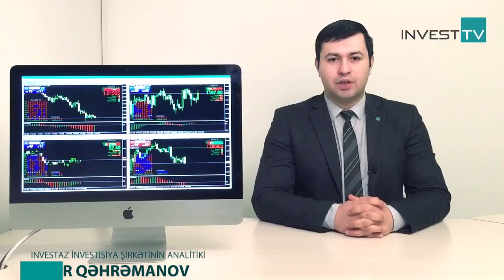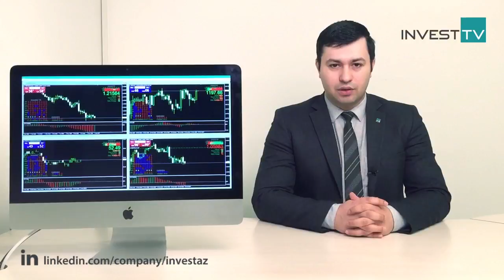10.03.2017 InvestAZ Günlük Analiz